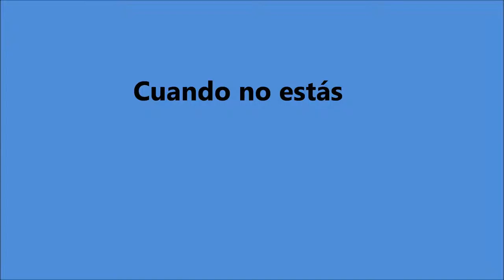Cuando no estás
Es una invención visual y sonora de Ramón Sánchez.

Otro poema de los dones

Gracias quiero dar a divino
Laberinto de los efectos y de las causas
Por la diversidad de las criaturas
Que forman este singular universo,
Por la razón, que no cesará de soñar
Con un plano del laberinto,
Por el rostro de Elena y la perseverancia de Ulises,
Por el amor que nos deja ver a los otros
Como los ve la divinidad,
Por el firme diamante y el agua suelta,
Por el álgebra, palacio de precisos cristales,
Por las místicas monedas de Ángel Silesio,
Por Schopenhauer,
Que acaso descifró el universo,
Por el fulgor del fuego
Que ningún ser humano puede mirar sin un asombro antiguo,
Por la caoba, el cedro y el sándalo,
Por el pan y la sal,
Por el misterio de la rosa
Que prodiga color y que no lo ve,
Por ciertas vísperas y días de 1955,
Por los duros troperos que en la llanura
Arrean los animales y el alba,
Por la mañana en Montevideo,
Por el arte de la amistad,
Por el último día de Sócrates,
Por las palabras que en un crepúsculo se dijeron
De una cruz a otra cruz,
Por aquel sueño del Islam que abarcó
Mil noches y una noche,
Por aquel otro sueño del infierno,
De la torre del fuego que purifica
Y de las esferas gloriosas,
Por Schwedenborg,
Que conversaba con los ángeles en las calles de Londres,
Por los ríos secretos e inmemoriales
Que convergen en mí,
Por el idioma que, hace siglos, hablé en Nortumbría,
Por la espada y el arpa de los sajones,
Por el mar, que es un desierto resplandeciente
Y una cifra de cosas que no sabemos
Y un epitafio de los vikingos,
Por la música verbal de Inglaterra,
Por la música verbal de Alemania,
Por el oro, que relumbra en los versos,
Por el épico invierno,
por el nombre de un libro que no he leído:
Gesta Dei per Francos,
por Verlaine, inocente como los pájaros,
Por el prisma de cristal y la pesa de bronce,
por las rayas del tigre,
por las altas torres de San Francisco y de la isla de Manhattan,
por la mañana en Texas,
Por aquel sevillano que redactó la Epístola Moral
y cuyo nombre, como él hubiera preferido, ignoramos,
Por Séneca y Lucano, de Córdoba,
Que antes del español escribieron
Toda la literatura española,
Por el geométrico y bizarro ajedrez,
Por la tortuga de Zenón y el mapa de Royce,
por el olor medicinal de los eucaliptos,
Por el lenguaje, que puede simular la sabiduría,
Por el olvido, que anula o modifica el pasado,
Por la costumbre,
Que nos repite y nos confirma como un espejo,
Por la mañana, que nos depara la ilusión de un principio,
Por la noche, su tiniebla y su astronomía,
Por el valor y la felicidad de los otros,
Por la patria, sentida en los jazmines
O en una vieja espada,
Por Whitman y Francisco de Asís, que ya escribieron el poema,
Por el hecho de que el poema es inagotable
Y se confunde con la suma de las criaturas
Y no llegará jamás al último verso
Y varía según los hombres,
Por Frances Haslam, que pidió perdón a sus hijos
Por morir tan despacio,
Por los minutos que preceden al sueño,
Por el sueño y la muerte,
Esos dos tesoros ocultos,
Por los íntimos dones que no enumero,
Por la música, misteriosa forma del tiempo.